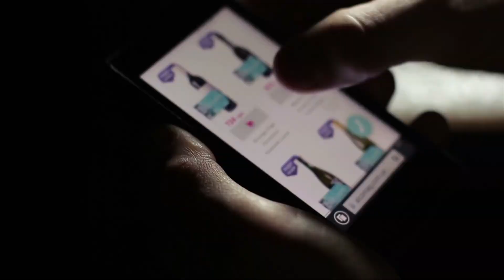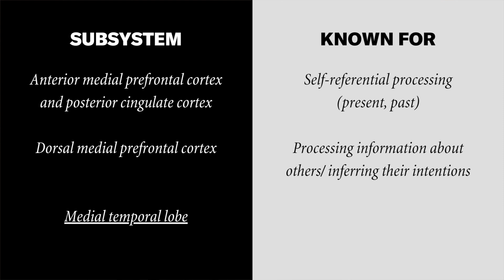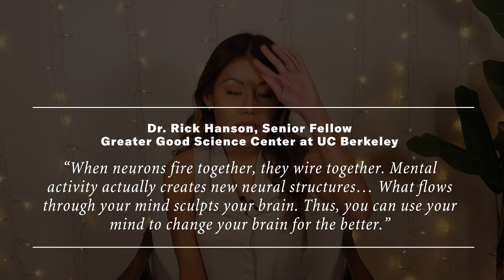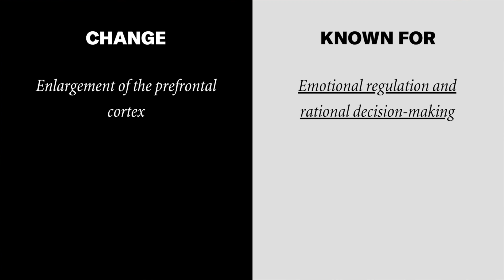Why We Ruminate and How to Stop (Default Mode Network)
Why We Ruminate and How to Stop (Default Mode Network) // Today, we're going to explore the brain mechanics of rumination (or worrying). Plus: how meditation works two-fold to combat rumination. Think in terms of immediate relief and long-term brain changes (literal mental fitness!).

0:00 - What if we evolved to be this way?
1:22 - What you’ll learn in this video
1:51 - Default mode network: history
3:01 - Brain mechanics of rumination
3:53 - What your ego has to do with it
4:24 - How to stop ruminating NOW
5:13 - Self-directed neuroplasticity (the long-term benefits of meditation)
6:12 - Why regular practice is crucial
7:49 - Closing thoughts

►Meditation experience is associated with differences in default mode network activity and connectivity
►The default mode network as a biomarker for monitoring the therapeutic effects of meditation
►Meditation experience is associated with increased cortical thickness:

This channel is currently 100% self-funded. If you enjoy my work, please consider making a donation to help keep this channel alive. Thank you!